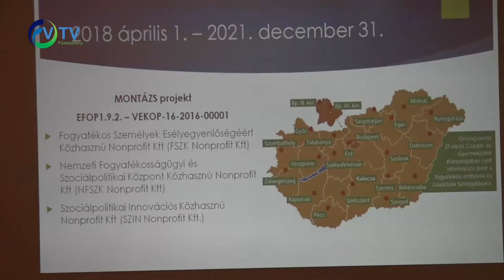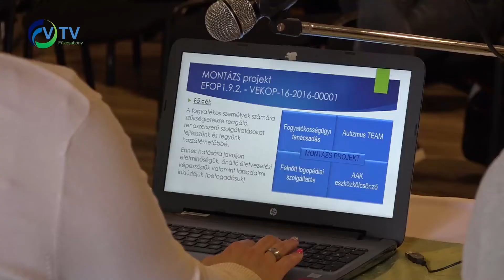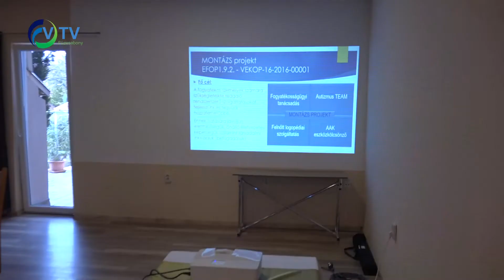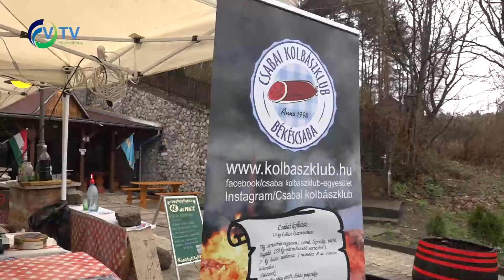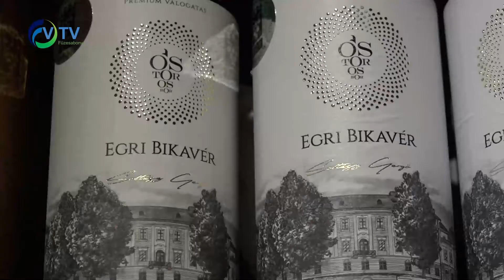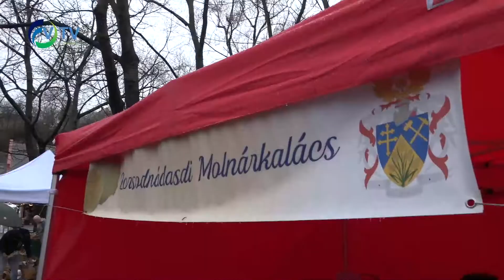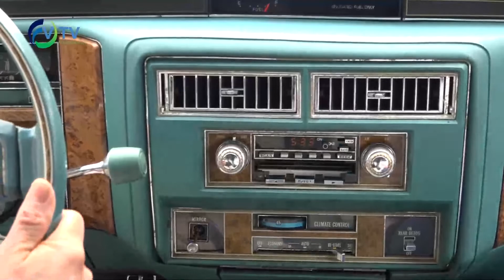Heti Krónika 2022. április 11.